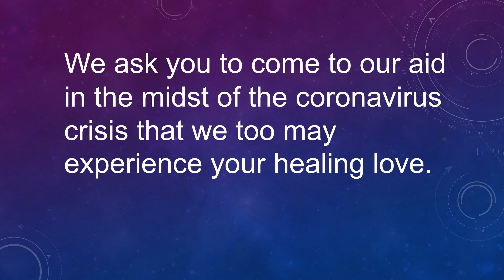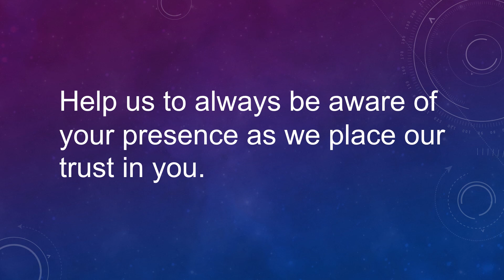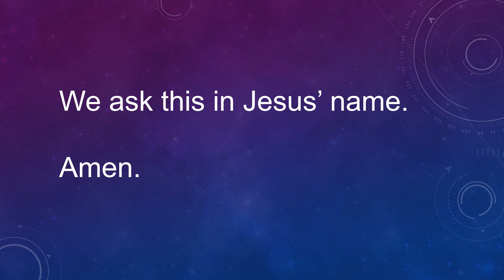A Prayer for the sick